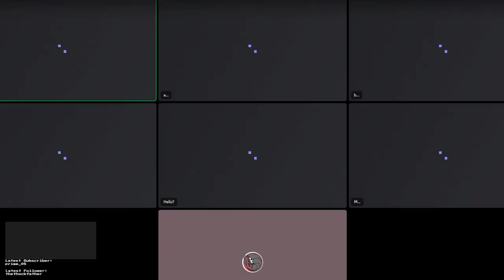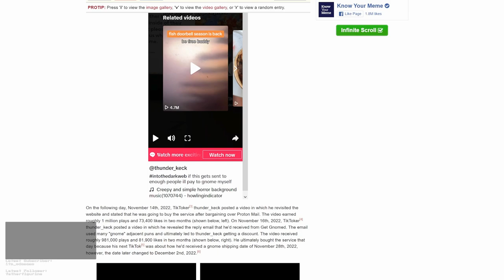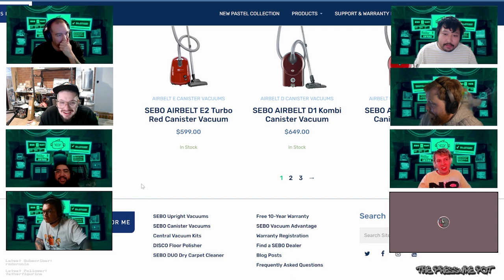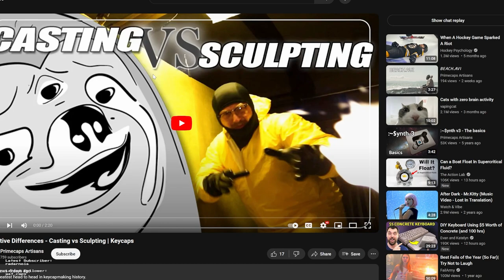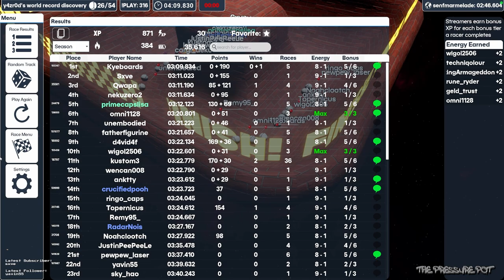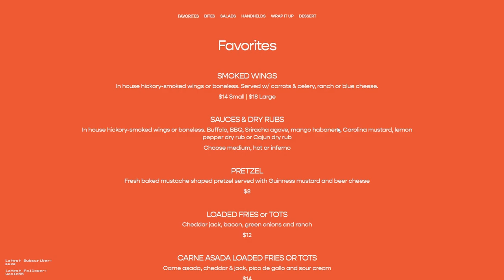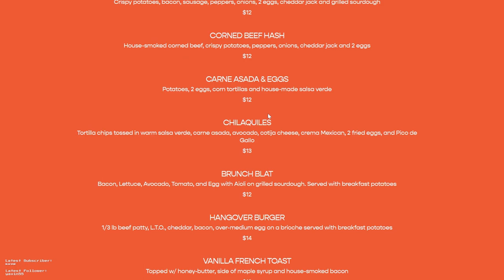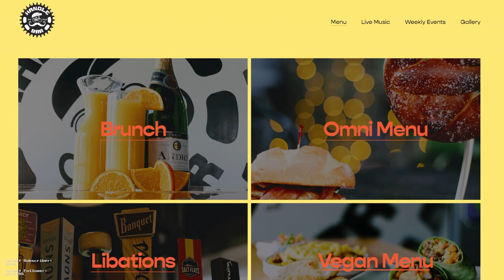The Pressure Pot 1 Test Stream - A Leave of Absinthe ft Prime, Hello, GAF, Rubrehose, Bogan, + more!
AUDIO WARNING - First stream setup issues, audio should clear up 5 minutes or so into the stream.

The Pressure Pot test stream VOD from May 24th, 2024.

The Pressure Pot is a place for the artists of the mechanical keyboard community can come together, talk, and share some personal insight with everyone.

This was a pretty special night where things popped off a bit.

Special thanks to everyone for coming.
Our keycap artists:

Primecaps
Rubrehose
Hello!caps
Levelcaps
Bogancaps
GAF
Maison of the West
Mastonon
Alhecks

Twitch.tv/thepressurepot if you want to catch the streams live!